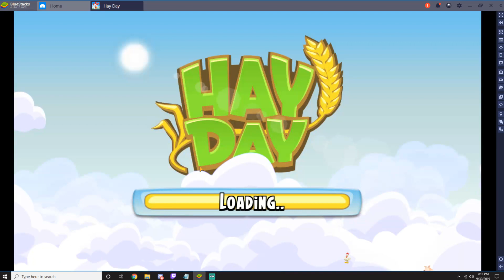Hay Day Ep 7 unlocking intresting things!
Join us, as we unlock something interesting :O